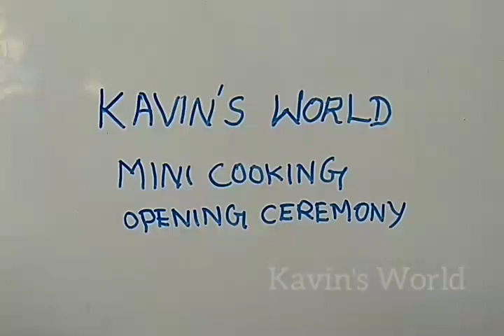Miniature Cooking House Warming Ceremony | Mini Cooking House Warming Ceremony | Tiny Cooking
Miniature Cooking House Warming Ceremony | Mini Cooking House Warming Ceremony | Tiny Cooking. Milk boiling.